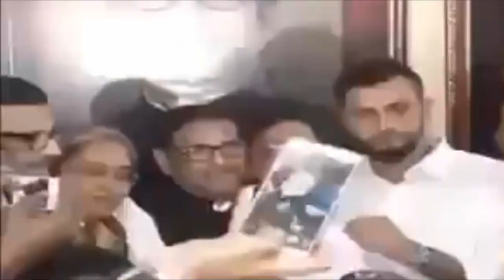কত কোটি টাকার মালিক মাশরাফি?